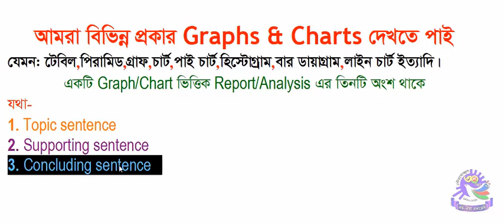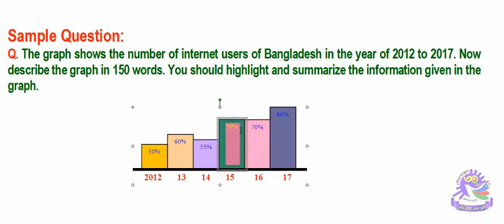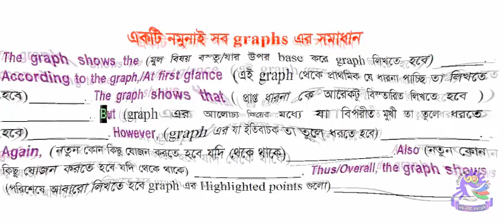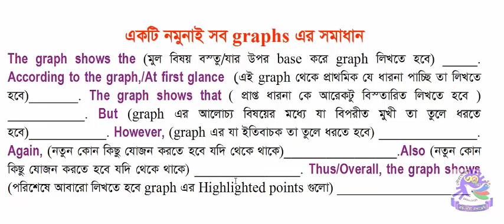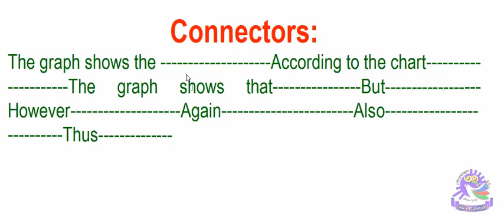English || Class Eleven- Twelve || How to write graph and chart || Part 1